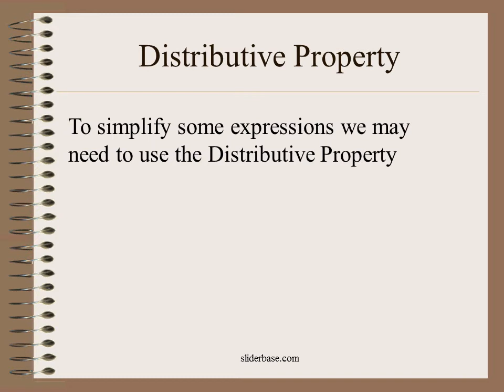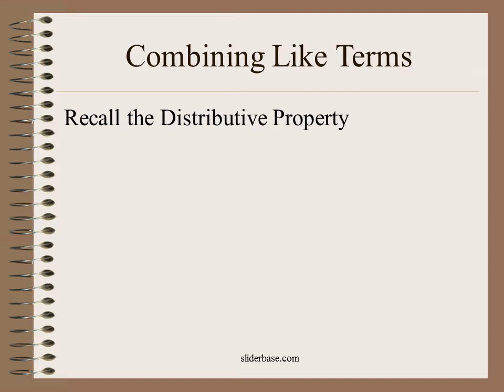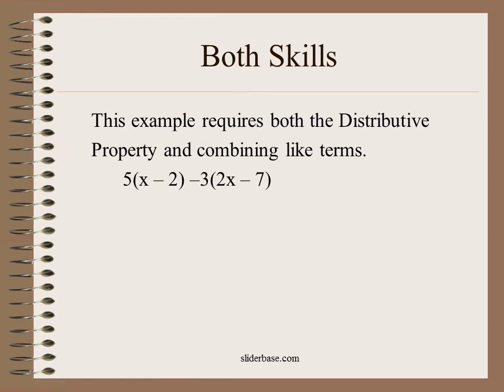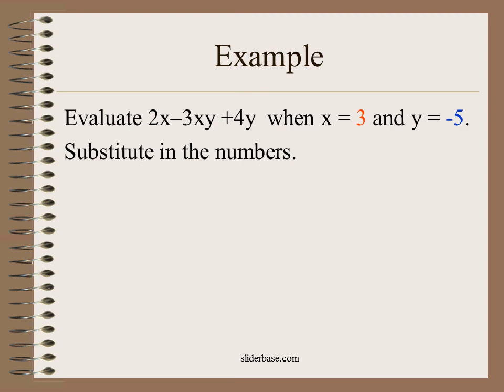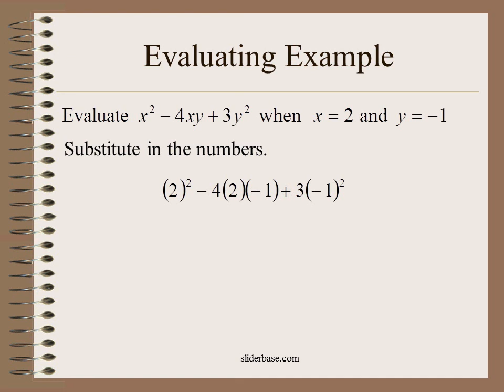Simplifying Expressions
This presentation is designed to give a brief review of simplifying algebraic expressions and evaluating algebraic expressions.
An algebraic expression is a collection of real numbers, variables, grouping symbols and operation symbols.

 Here are some examples of algebraic expressions.
Consider the example:
   The terms of the expression are separated by addition. There are 3 terms in this example and they are            .

    The coefficient of a variable term is the real number factor. The first term has coefficient of 5. The second term has an unwritten coefficient of 1.

 The last term , -7, is called a constant since there is no variable in the term.
Let’s begin with a review of two important skills for simplifying expression, using the Distributive Property and combining like terms. Then we will use both skills in the same simplifying problem.
Distributive Property

  a ( b + c ) = ba + ca

To simplify some expressions we may need to use the Distributive Property

Do you remember it?
Practice Problem
Try the Distributive Property on -7 ( x – 2 ) .
Be sure to multiply each term by a –7.

-7 ( x – 2 )  = x(-7) – 2(-7)
    =  -7x  +  14

Notice when a negative is distributed all the signs of the terms in the ( )’s change.
Like terms are terms with the same variables raised to the same power.

 Hint: The idea is that the variable part of the terms must be identical for them to be like terms.
Combining Like Terms
Recall the Distributive Property
   a (b + c) = b(a) +c(a)
To see how like terms are combined use the
Distributive Property in reverse.
   5x + 7x = x (5 + 7)
        = x (12)
        = 12x
Remember to use correct order of operations.
Evaluate the expression  2x – 3xy +4y  when
x = 3 and y = -5.

To find the numerical value of the expression, simply replace the variables in the expression with the appropriate number.